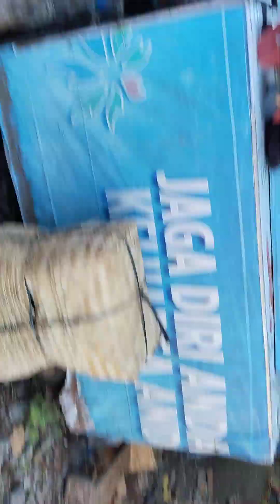KELILING PASAR WAGE ADA APA SIH?